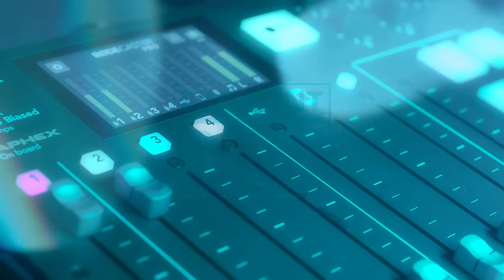EXCELENT DE BINE #56 - Codul Emoțiilor cu Alina Roman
Alina Roman este trainer și practician de terapii energetice, certificat internațional și antrenor de împuternicire personală.
Din 1999 ajută oamenii să se conecteze cu lumea interioară a emoțiilor lor și să lucreze cu ele, ca să-și creeze o stare de bine, fie prin vindecarea durerilor cronice de care suferă, fie prin creșterea încrederii în sine, fie prin regăsirea armoniei în relațiile cu ceilalți sau prin găsirea acelor lucruri esențiale pentru ei, care îi însuflețesc și le readuc în inimă bucuria.
În prezent lucrează în domeniul medicinii energetice, ca practician certificat în Emotion Code, Body Code, PSYCH-K și Sacred Freedom Technique – practici energetice care restabilesc echilibrul energetic și ajută la vindecarea din interior.
Iubește să îi asiste pe oameni în redescoperirea și manifestarea puterii lor interioare.
Are o experiență de peste 20 ani în crearea și animarea programelor interactive de training pentru creștere personală și de peste 10 ani în practicarea de terapii energetice în sesiuni unu la unu.
A contribuit până acum la transformarea personală a mii de oameni.
Scopul său este să fie în continuare un antrenor de împuternicire personală pentru din ce în ce mai mulți oameni care își doresc transformarea, pentru ca ei să își revendice dreptul divin din naștere de a fi sănătos și împlinit.

Rajko Kuzmanović este antreprenor, speaker motivațional, creator de programe transformaționale, instructor și fondator Metoda Silva în România. Misiunea sa „mental education & more” este misiunea în care crede și pentru care trăiește. Vrea să ofere oamenilor, educație mentală, dar și ceva în plus.

Prin trainingurile sale, prin toate materialele și articolele de dezvoltare personală, intenționează ca fiecare persoană cu care interacționează să știe că are deja toate resursele să devină cea mai bună variantă a sa.